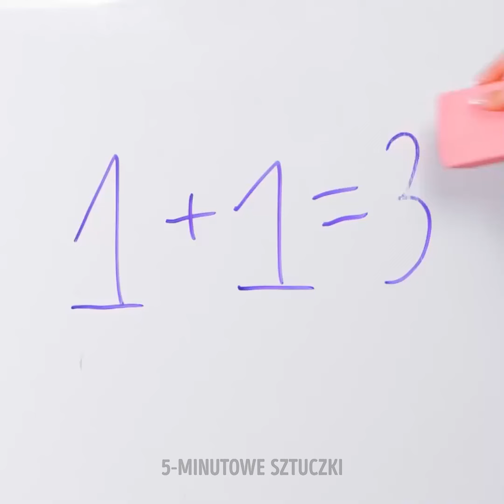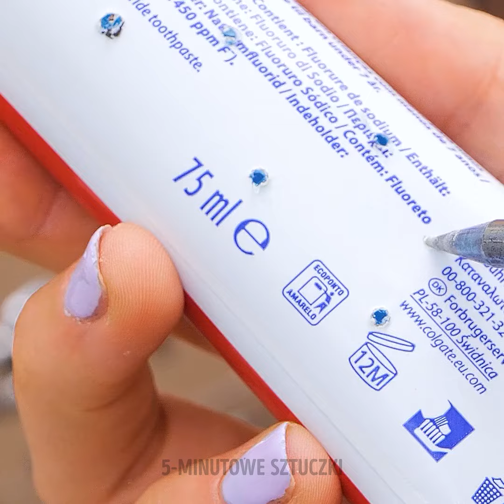Niesamowite triki sprzątające, które przyspieszą Twoją codzienną rutynę